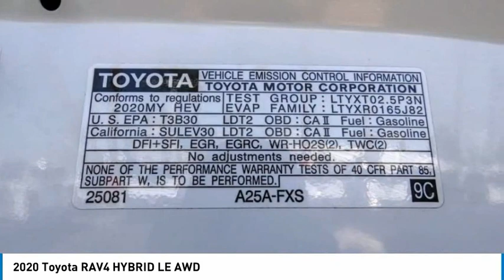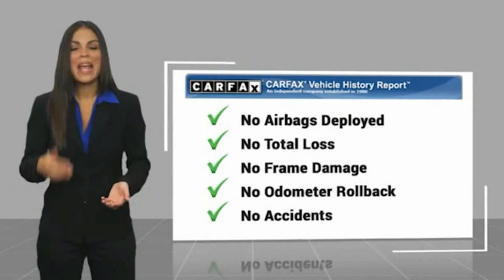2020 Toyota RAV4 TA12312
2020 Toyota RAV4 HYBRID LE AWD

1271 S. Auto Center Dr.

2020 Toyota RAV4 Hybrid White eCVT 2.5L 4-Cylinder 41/38 City/Highway MPG Clean CARFAX. Financing available on approved credit. Trade-ins accepted. Subject to prior sale. All Pricing and Advertised Prices for any/all vehicles offered for sale does not include dealer installed accessories which can be purchased for an additional cost. No sales to Dealers, Brokers or Exporters. For out of state purchase, customers must be present to purchase. If shipping is required, dealership must facilitate; no exceptions. Prices are plus government fees and taxes, any finance charges, $85 documentary fee, $29 electronic registration fee, any emission testing charge and $1.75 per new tire state tire fee. We make every effort to provide accurate information, but please verify before purchasing. Images, prices, and options shown, including vehicle color, trim, options, pricing and other specifications are subject to availability, incentive offerings, current pricing and credit worthiness. Images are for illustrative purposes only.